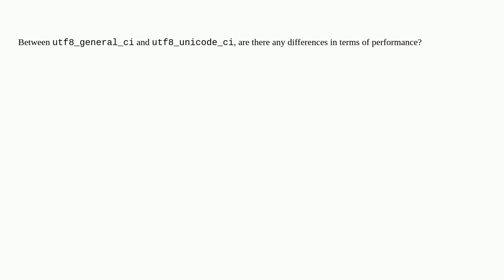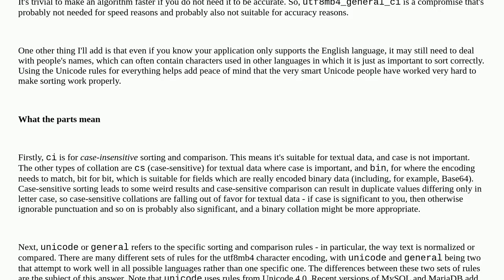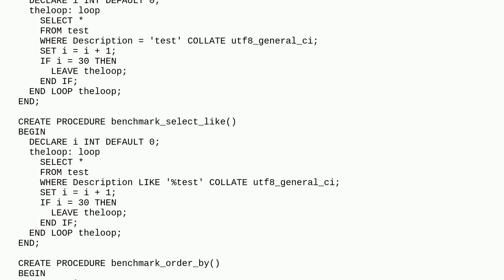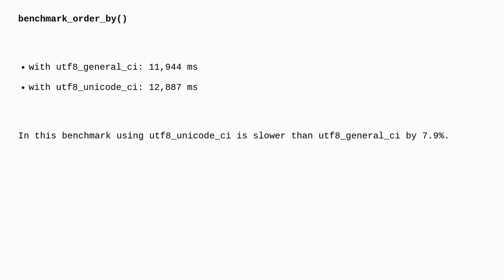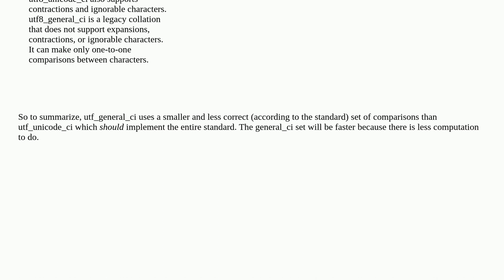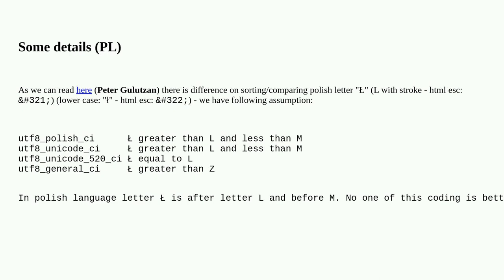What's the difference between utf8_general_ci and utf8_unicode_ci?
A special thanks goes out to the awesome community

  mysql unicode character-set collation utf-8